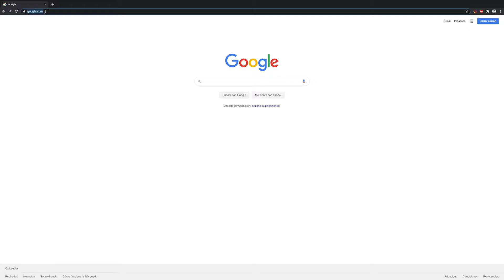Taller Virtual - Huertas caseras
Aún puedes inscribirte a nuestro próximo taller, el tema será huertas caseras y aprenderemos sobre el cultivo de plantas y alimentos en espacios reducidos de nuestra casa.

Valor: $28.000
Cierre de inscripciones, 10 de septiembre a las 5 p.m.

Paga tu inscripción en la Tienda en Línea de nuestro sitio web